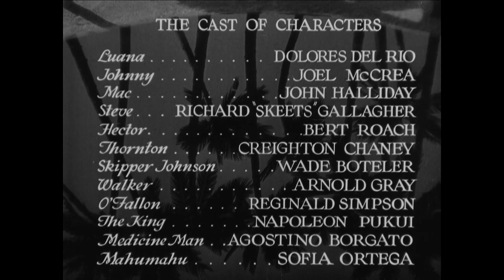Bird of Paradise | Dolores del Rio | Classic Romantic Movie | English | Full Length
Classic Drama Film starring Dolores del Rio: Bird of Paradise - A native girl falls for a visitor to her island, but she's chosen to be sacrificed to the volcano god.

Bird of Paradise (1932)
Director: King Vidor
Writers: Richard Walton Tully(play), Wells Root(screenplay), Wanda Tuchock(screenplay)
Stars: Dolores del Rio, Joel McCrea, John Halliday
Genre: Adventure, Drama, Romance
Country: United States
Language: English, Hawaiian
Release Date: 12 August 1932 (USA)
Duration: 81 min
Filming Location: Hawaii, USA

Storyline:
A young man falls overboard and is saved by a beautiful Polynesian girl. They fall in love, but their idyll is smashed when the local volcano begins to erupt. The man discovers that the local custom is to sacrifice a young woman to the volcanic gods. They try to escape but realize that "east is east and west is west, and never the twain shall meet."

Reviews:
"I think this must be one of the finest films I have ever seen and even as old as it is it leaves todays movies in ruins with its genuinity and simple uncomplicated plot. As mentioned Joel Macrae falls in love with the absolutely gorgeous Dolores Del Rio and the cultures end up dividing them in the end. It showed to me how civilized man wants to have his island love but then would like to take her back to civilization and what for. He would not have what he fell in love with. Simple Island life take it or leave it but don't try and get her back to another world she would never understand or appreciate. Very erotic kissing scene as islanders rub noses he kisses her and the actions lend to the imagination of what is really intended but all just a great film with lots of entertaining dancing music and island culture before the missionaries came and ruined it all to their puritanical ideals" -Written by jaxback on IMDb.com

Also Known As (AKA):
(original title) Bird of Paradise
Austria Der Paradiesvogel
Belgium (Flemish title) Paradijsvogel
Belgium (French title) L'oiseau de paradis
Brazil Ave do Paraíso
Canada (French title) Bird of Paradise
Canada (English title) Bird of Paradise
Denmark Sydhavsnætter
Finland Paratiisilintu
France L'oiseau de paradis
Germany Luana
Germany Luana: Eine Schreckensnacht auf Hawaii
Greece (transliterated title) To pouli tou Paradeisou
Hungary Paradicsommadár
Italy Luana la vergine sacra
Japan (Japanese title) 南海の劫火（1932）
Mexico El ave del paraíso
Poland Rajski ptak
Portugal Ave do Paraíso
Soviet Union (Russian title) Райская птичка
Spain Ave del paraíso
Sweden Luana från Paradisön
Turkey (Turkish title) Cennet Perisi
UK Bird of Paradise
USA Bird of Paradise

MORE MOVIES!